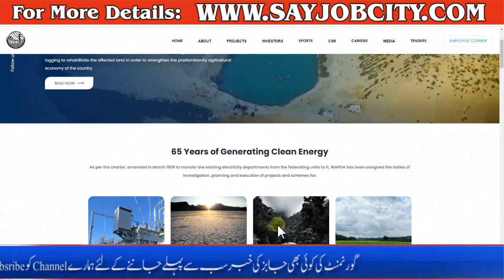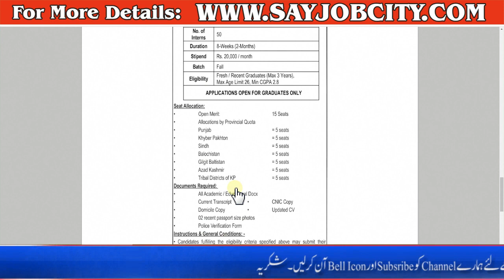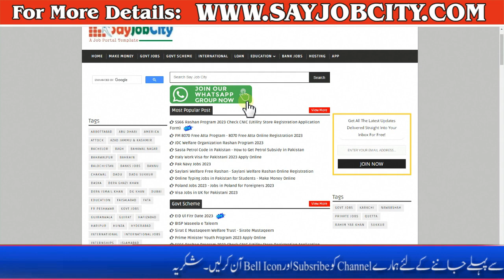Wapda Internship 2023 - Online Apply for Wapda Internships in 2023 - Wapda Internships for Graduates